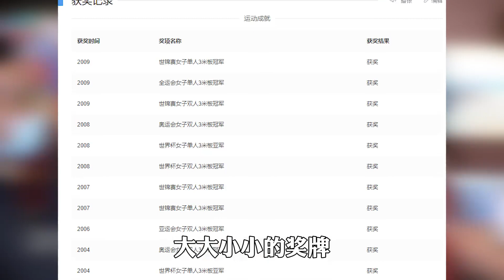郭晶晶：神级表现让对手奔溃，三亿彩礼下嫁豪门，却带三块钱头绳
1
娛人有約
與你有約